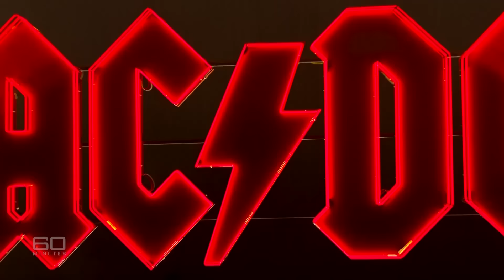Rock legends AC/DC say new album is a tribute to the late Malcolm Young | 60 Minutes Australia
Full Episodes | AC/DC (2020)

Rock ’n’ roll suffered an enormous hit a few years back when AC/DC turned down the volume and quietly faded into the background. But there was little choice. Co-founder Malcolm Young had lost his long battle with illness and other members of the group were plagued by their own demons. For a band that had been so phenomenally successful, not to mention phenomenally loud, for almost 50 years, the silence without AC/DC was deafening. But as Allison Langdon reveals in an exclusive interview with Angus Young and Brian Johnson, there’s now been an unexpected yet incredible musical miracle which proves it is possible to do U-turns on the highway to hell.